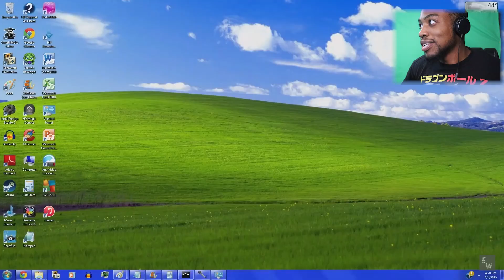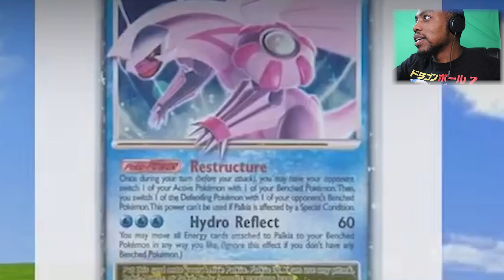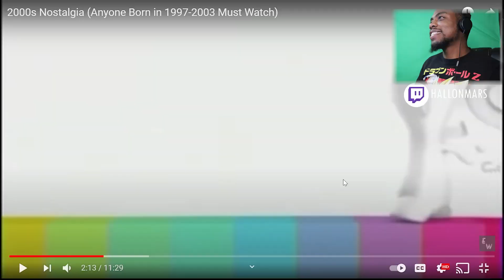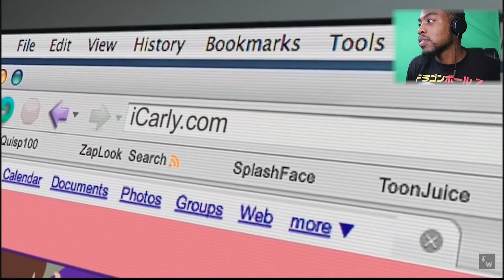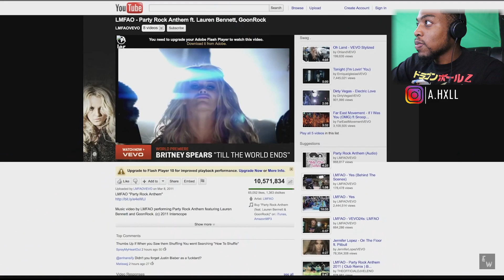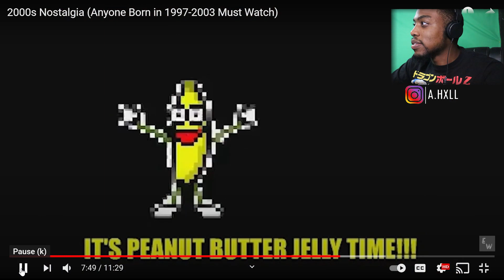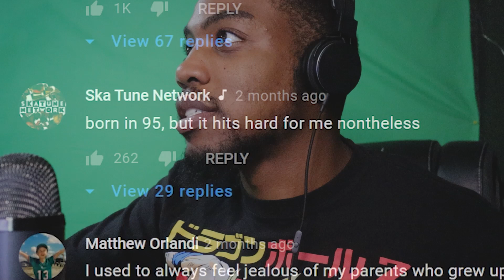2000s Nostalgia Part 2 (1997-2003)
VOTD 9/9
"Then saith he unto his disciples, The harvest truly is plenteous, but the labourers are few; Pray ye therefore the Lord of the harvest, that he will send foth labourers into his harvest."